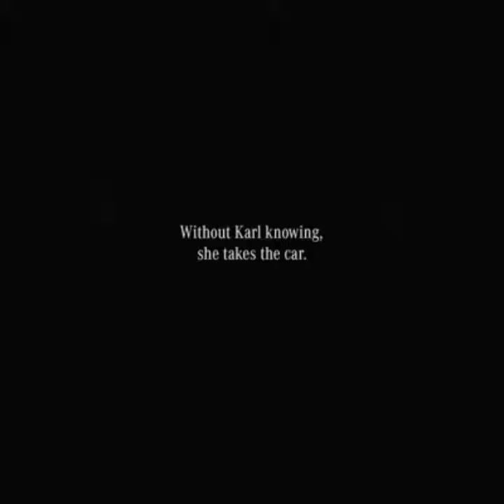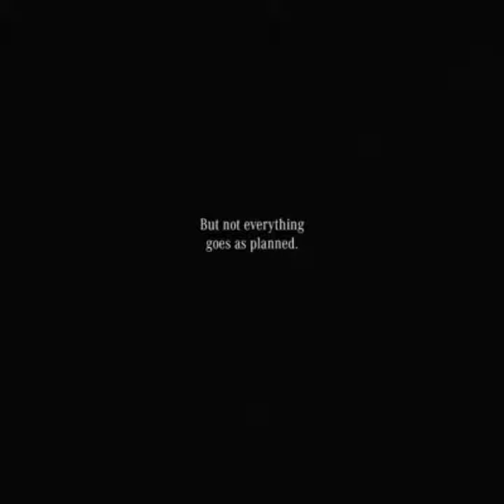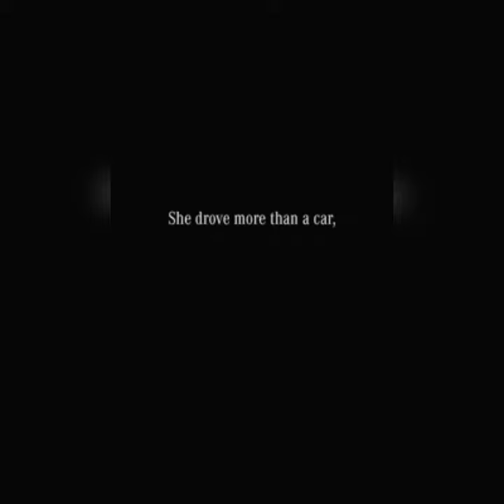First car in the World